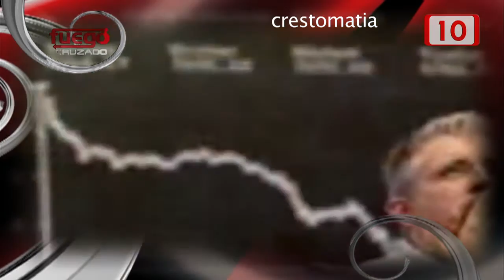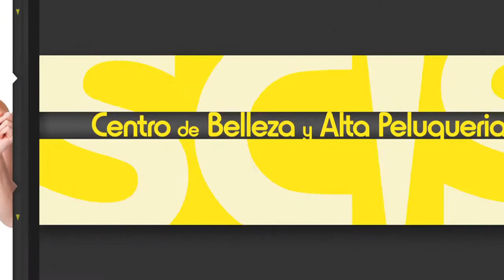FC Crisis: ¿Oportunidad de emprendedores? 24 julio 2015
INADEM (INSTITUTO NACIONAL DEL EMPRENDEDOR)

Los emprendedores, las personas que se aventuran –porque en nuestro país es casi una aventura-  en crear, innovar o expandir sus actividades empresariales generalmente lo hacen motivados por su espíritu de salir adelante, teniendo más  trabas que a apoyos.

Sin embargo, existe el Fondo Nacional del Emprendedor, que apoya a  proyectos proyecto de negocios que tengan un alto grado de innovación, viabilidad técnica e impacto en otras industrias.

En este Fuego Cruzado se tratará de este tema relevante en la consolidación y proyección de las empresas que buscan renovarse y tener una proyección a futuro.

La competencia global es despiadada y se vive un gradual y paulatino desmantelamiento de la planta productiva nacional en todos los sectores.

¿Será el Instituto Nacional del Emprendedor y su respectivo Fondo una solución o un paliativo? Ya lo veremos.